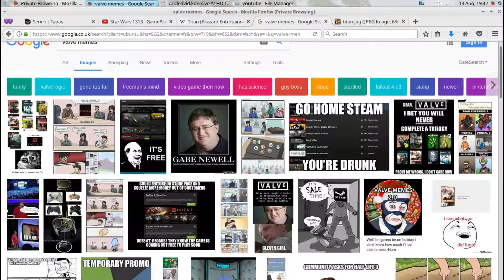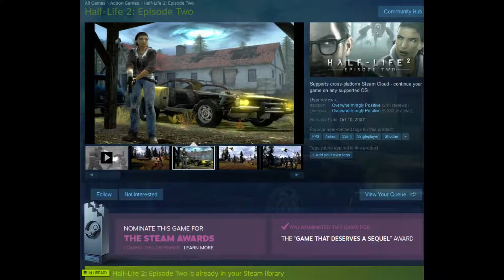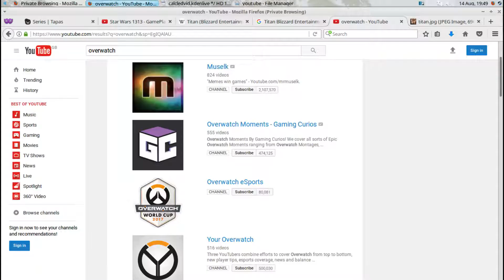A SQUID'S THOUGHTS ON 2017 GAMES: ARTIFACT AND CANCELED GAMES - GSG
Hoi guys. :3 Here's a vid I made on my thoughts of Valve's latest game announcement and what I honestly think would be able to make the gaming industry a lot better. Let me know what you guys think in the comments. :D

Sorry the editing isn't very great. ^^; I'm still not used to Kdenlive on Ubuntu.